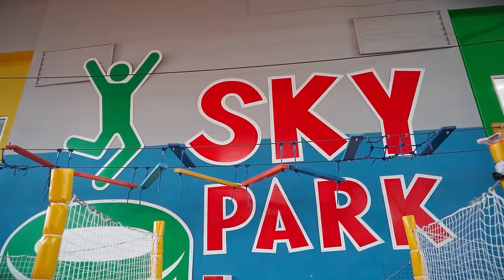Test of young gymnasts, episodes 7–8 of the reality show ""Newcomers" " - (trial stage 6–7).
«COOL CIRCUS KIDS».  Watch the seventh and eighth episodes of the reality show "Newcomers" at once, the 6th and 7th stage of the test - a competition for young circus gymnasts and acrobats. New students came to the children's circus school in gymnastics and acrobatics. The coaches and teachers decided to give them a test to assess their skills and abilities, to identify the most talented.
In the seventh and eighth episodes, the newcomers switched to the very difficult tasks of choreography and gymnastics that they received in the previous episode.
We have everything for real, without insurance and understudies! Do not try to repeat tricks, it can be dangerous for your life and health, tricks are performed under the guidance and in the presence of a coach!
Jury:
Lyudmila Khomenko - art. Director.
Sergey Lozhkin - head coach.
Irina Rybak is a choreographer.
Alexandra Khomenko-Stupak - aerial genres coach.
00:00 - Episode 5 "Test round 4".
14:17 - Episode 6 "Test Round 5".
Creators and participants - 8th TV channel (Republic of Belarus). Variety and circus ensemble "Romantics" DK MAZ, Minsk, Republic of Belarus.
Video filming and editing - Alexey Belkov.